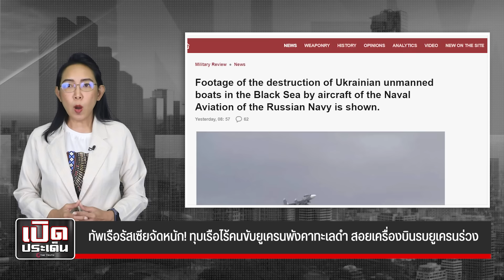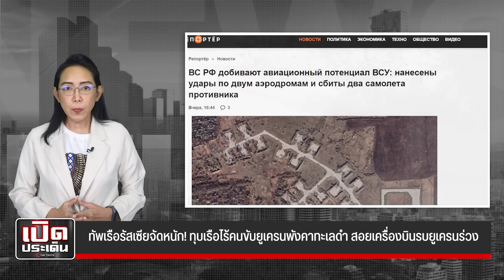ทัพเรือรัสเซียจัดหนัก! ทุบเรือไร้คนขับยูเครนพังคาทะเลดำ สอยเครื่องบินรบยูเครนร่วง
ทัพเรือรัสเซียจัดหนัก! ทุบเรือไร้คนขับยูเครนพังคาทะเลดำ สอยเครื่องบินรบยูเครนร่วงใกล้สนามบิน 2 ลำ